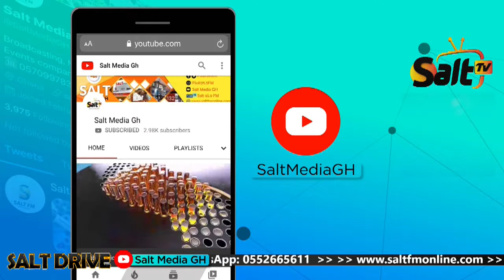APASKA ON SALT DRIVE WITH AKUA SIKA || 17/03/21